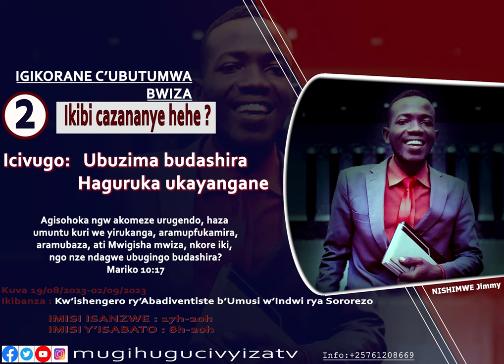Ikibi cazananye hehe ?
Ibibazo vyinshi abantu bibaza nibi, mbega ikibi caje gute ? kivuye hehe ? ryari ? Muriki cirwa ivyobibazo birishurwa.